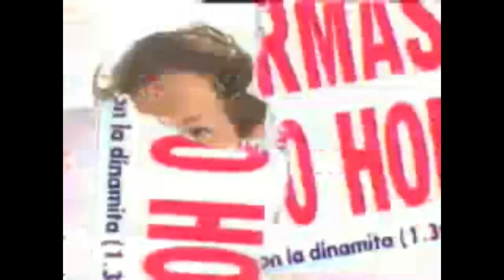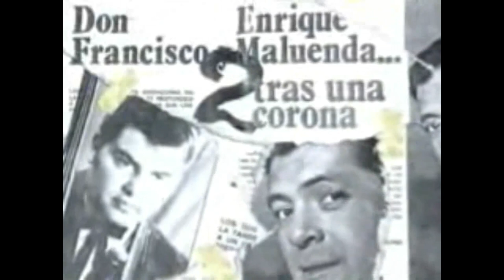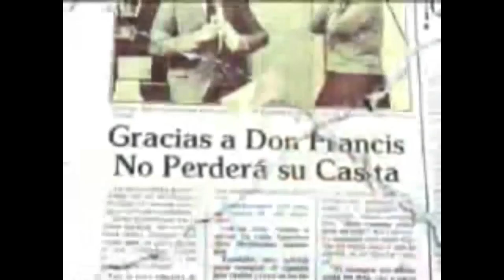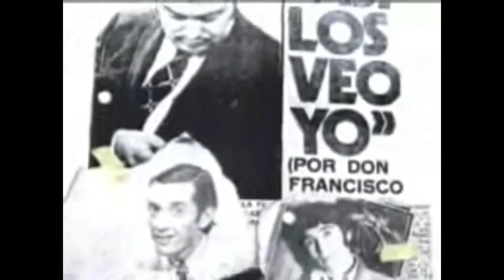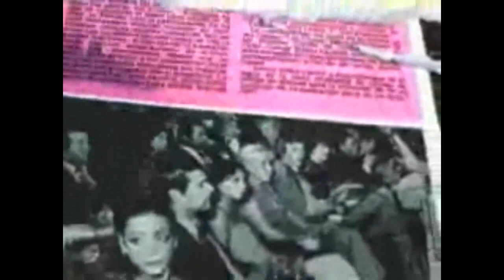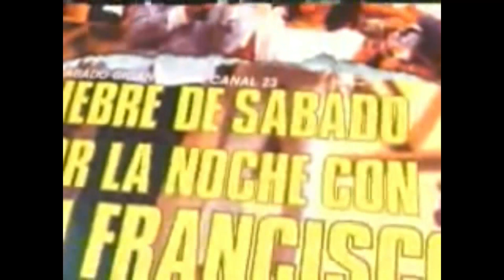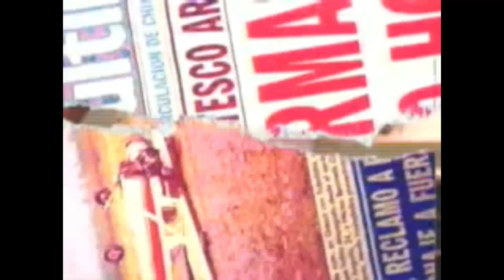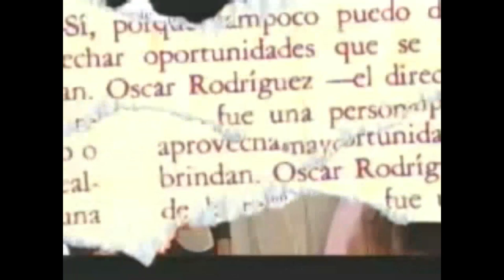Biografias (Canal 13): Mario Kreutzberger 'Don Francisco'